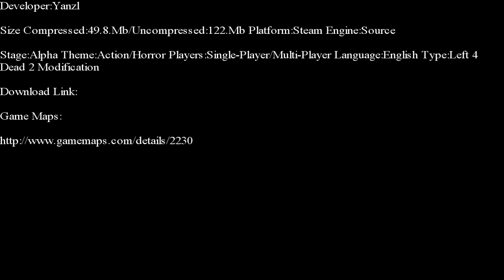Left 4 Dead 2-Carried Off Part 1